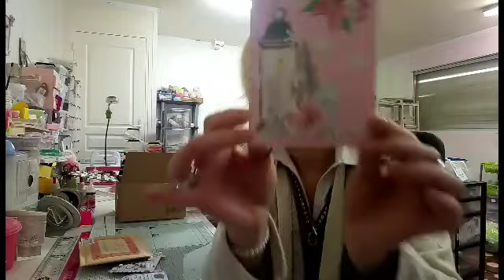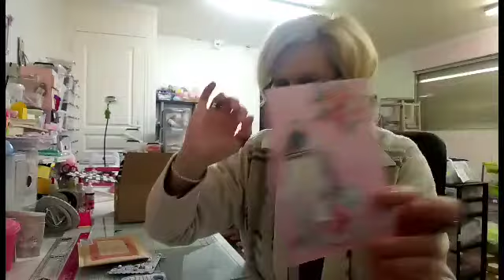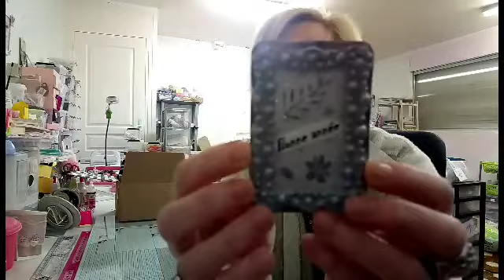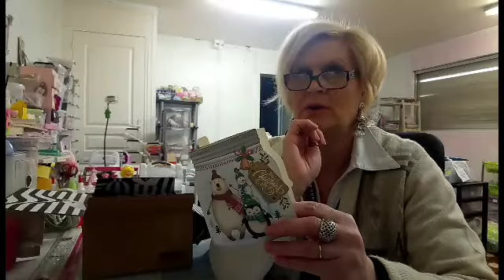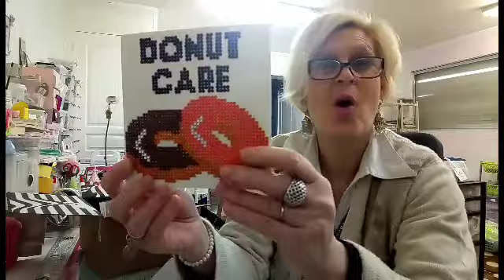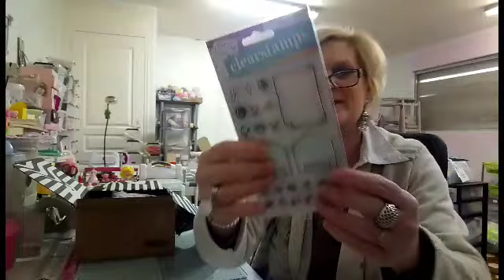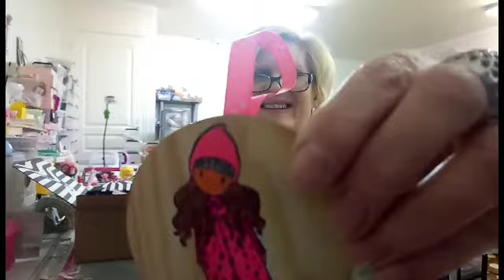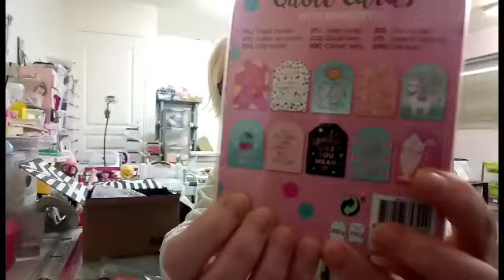Bal de gentillesse, merci infiniment les filles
Vous m'avez super gâté les filles, merci du fond du coeur, et si vous ne voulez rater aucune de mes vidéos, abonnez vous, c'est gratuit et ça fait super plaisir, bon visionnage, à bientôt gros gros bisous

voici le lien de mon blog, j'espère pouvoir vous apporter quelques petites idées de créations